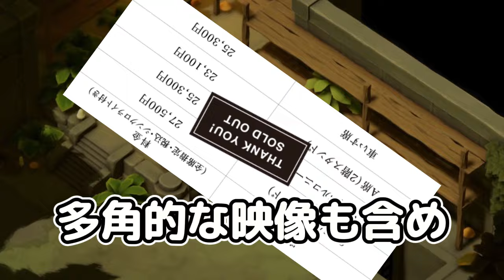【羽生結弦】羽生結弦さんの「ＧＩＦＴ」と「プロローグ」がDVDとBlu-rayに